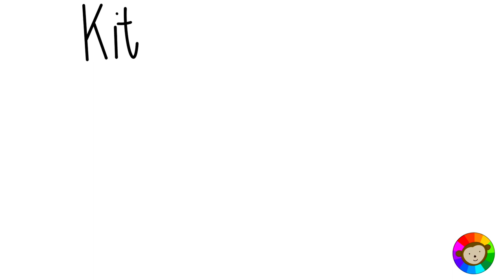How to Draw a Kitchen Stove | Easy Drawing Tutorials for Kids by Colours and Wonders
Free coloring pages for kids! Click the link below and have fun coloring this KITCHEN STOVE with friends!

Want to draw CUTE KITCHEN STOVE? Watch how we draw it and enjoy!

Password: F14B